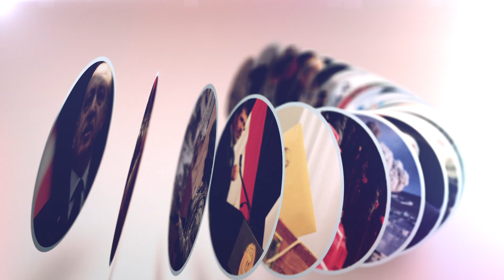PKK’lı terörist teslim oldu! Her şeyi itiraf etti